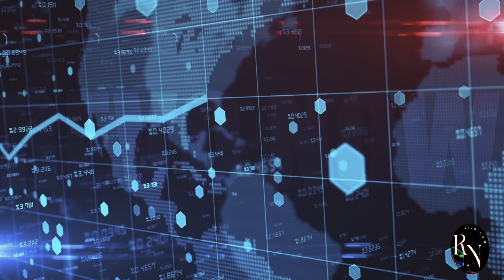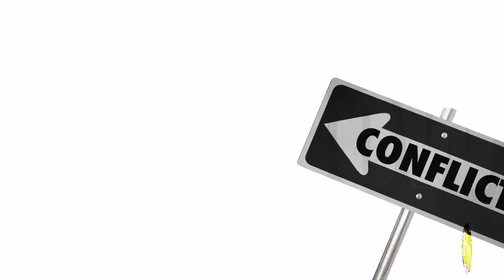Xi Jinping MEETS Modi As India BOWS Its Head! BIDEN'S Administration "COLLAPSES"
Get ready for a diplomatic showdown like no other! In this shocking meeting, Chinese President Xi Jinping clashes with Indian Prime Minister Narendra Modi in a tense standoff that will leave you on the edge of your seat. What sparks the heated exchange between these two world leaders? Watch to find out! From trade wars to border disputes, the stakes are high as Xi and Modi engage in a war of words that could have far-reaching consequences for global politics. Don't miss this explosive encounter that's sending shockwaves around the world!